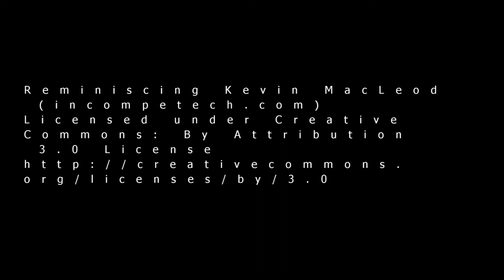dreams of summer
Testing Panasonic GX7 micro 4/3 camera with M42 mount Helios M44-4 manual focus lens first shot handheld using focus adjusting throughout video no colour correction shot at 60fps reduced to 30fps